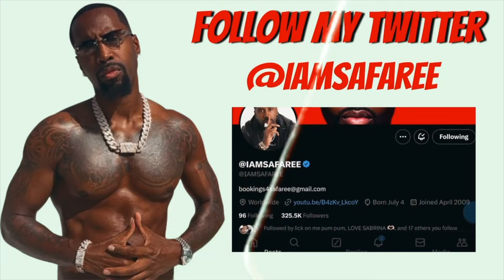COOKING WITH SAFAREE | DUCKS NEED LOVE | WITH THE BIRTHDAY EPISODE @TCooksWithFlave EP 3